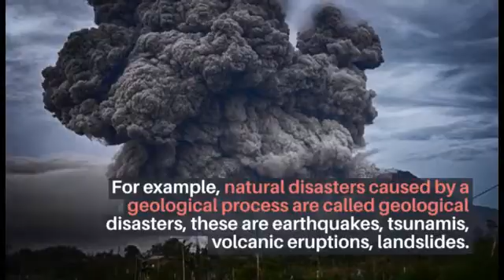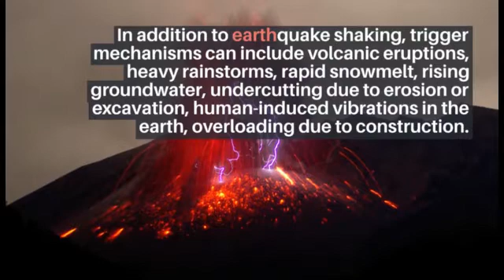GEOLOGICAL HAZARDS | MS GEOLOGY | WHAT ARE VOLCANOES | GEOLOGICAL FACTS | EARTHQUAKES (2021)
Geological disasters, as a result of natural or man-made disasters caused by drastic changes in the ecological environment, usually will greatly damage the human survival environment. In addition to the causes of man-made disasters, natural disasters are random because of their unpredictable characteristic.
 Not all geologic hazards can be avoided; however, you can significantly increase your safety and reduce your risk of property damage by identifying which geologic hazards may affect you, learning more about them, and then taking steps to lessen your risk.
Geologic hazards are responsible for great loss of life and destruction of property. In the twentieth century more than a million people worldwide have been killed by earthquakes alone, and the value of the property destroyed by earthquakes, volcanoes, and tsunamis amounts to scores of billions of dollars.
Health concerns after a volcanic eruption include infectious disease, respiratory illness, burns, injuries from falls, and vehicle accidents related to the slippery, hazy conditions caused by ash. When warnings are heeded, the chances of adverse health effects from a volcanic eruption are very low.
A geologic hazard is an extreme natural events in the crust of the earth that pose a threat to life and property, for example, earthquakes, volcanic eruptions, tsunamis (tidal waves) and landslides.